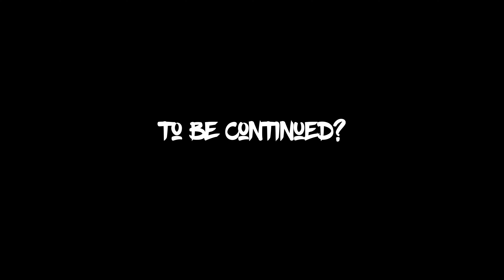SAY IT, AGAIN! | Short Film | Cinema King Productions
John is just taking a stroll in the park when the unexpected happens...